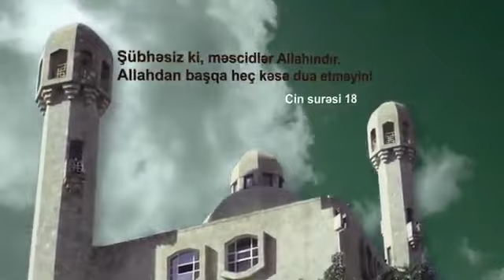Qamət Süleymanov - Sual-Cavab (maliyyə, zəkat, ailə, peyvand, qurban və s. barədə)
İnşəAllah Daha çox Müsəlmanlar faydalanması üçün paylaş.